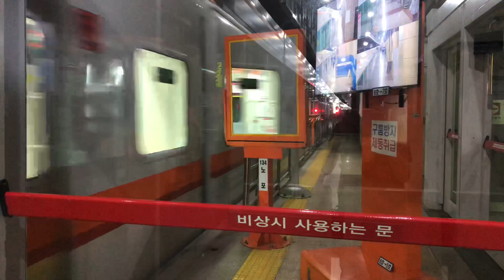부산도시철도 1호선 W120편성 신차 노포역 발차